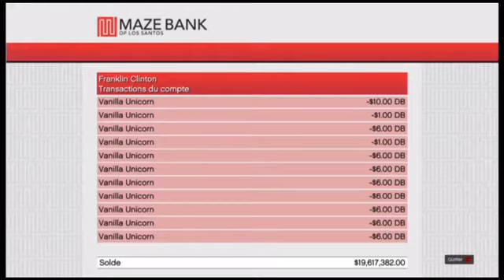Clip GTA V Kaaris 63